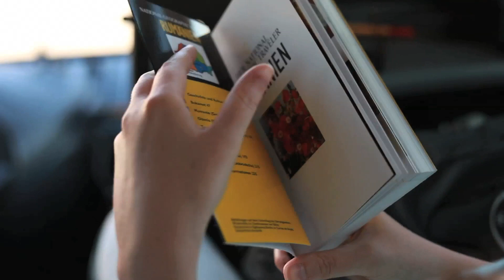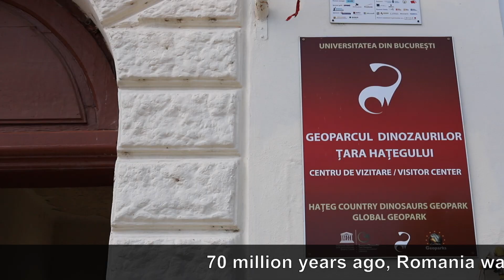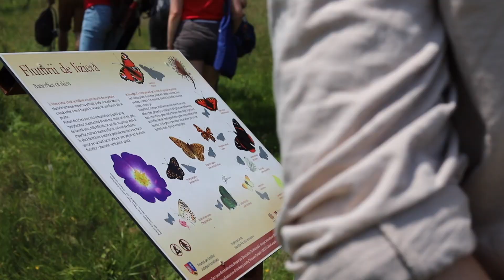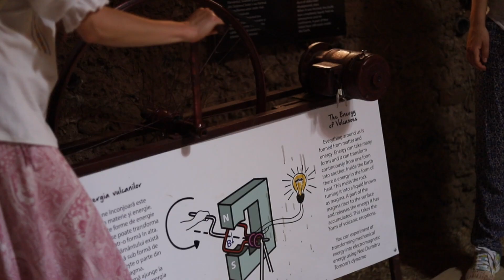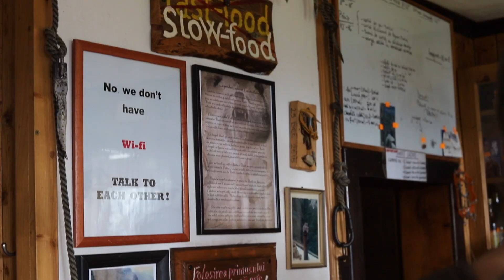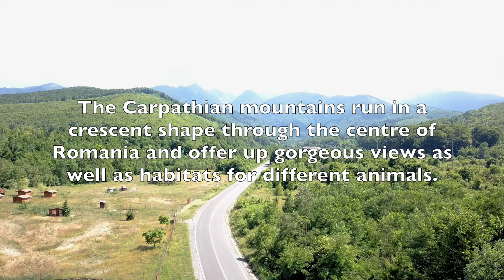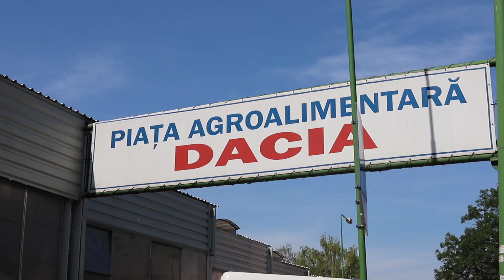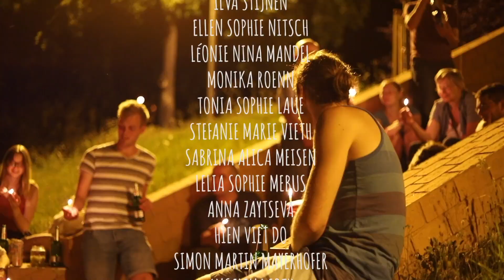Rumänien-Exkursion der Fakultät Life Sciences | 2018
Die jährlich veranstaltete, fachübergreifende Exkursion der Fakultät Life Sciences führte 25 Studierende und fünf Beschäftigte im Frühjahr 2018 nach Rumänien. Ziel der Exkursion war es, den teilnehmenden internationalen und deutschen Studierenden die Besonderheiten der wirtschaftlichen sowie ökologischen Herausforderungen des Landes zu vermitteln.